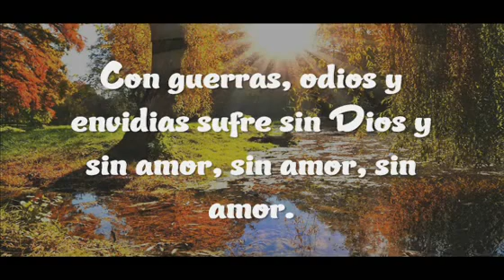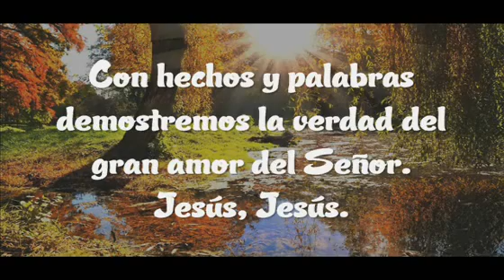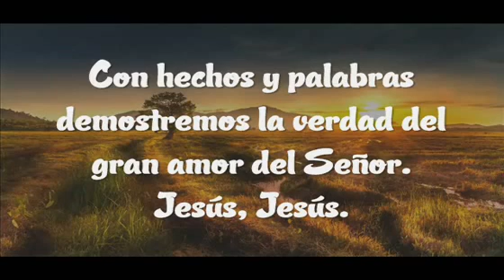El Mundo Hoy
Alaben el nombre de Jehová, porque sólo su nombre es enaltecido. Su gloria es sobre tierra y cielos.